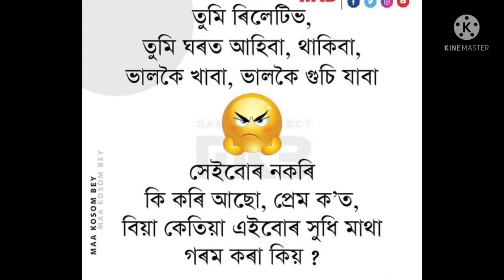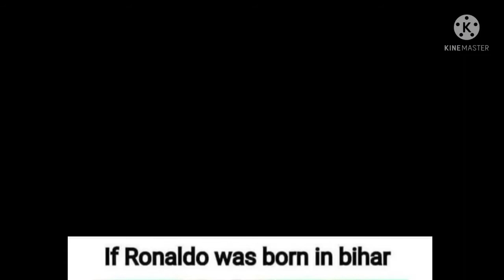কি খবৰ 😂 - Funny Memes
New Assamese Funny Video 2021
Funny Assamese Comedy Video
assamese funny dubbing
assamese funny
assamese funny video status
assamese funny memes
assamese funny cartoon video
assamese funny dubbing video
assamese funny news
assamese functioon
assamese funny video tik tok
Assamese Funny Status
Assamese Comedy Status
Assamese funny WhatsApp status
Assamese Comedy Video Status
Assamese Meme
Assamese Memes
Assamese Status Video
Assamese Status
Assamese Funny Video WhatsApp Status
assamese comedy video
assamese comedy cartooon
assamese comedy movie
assamese comedy film
assamese comedy video cartoon
assamese comedy status video
assamese comedy news
assamese comedy whatsapp Status Video
assamese comedy cinema
assamese comedy movie full hd
Facebook Funny Viral Memes
Assamese memes video status

assamese song
assamese serial
assamese statuss
assamese news
assamese video
assamese gaan
Khitei Kai Assamese Comedy
New Viral Assamese Funny Video
Assamese Full Funny Video
Most Twisted Video Of Assam